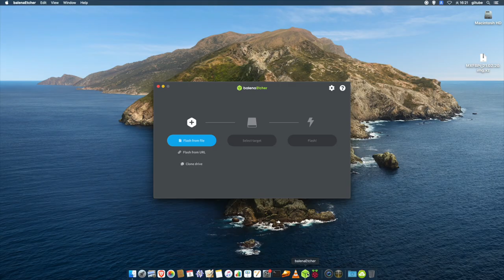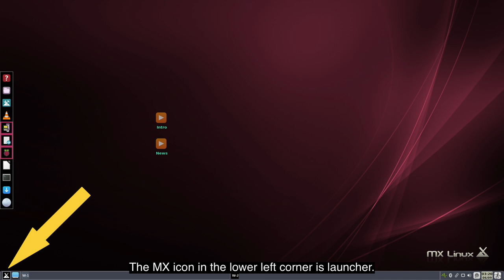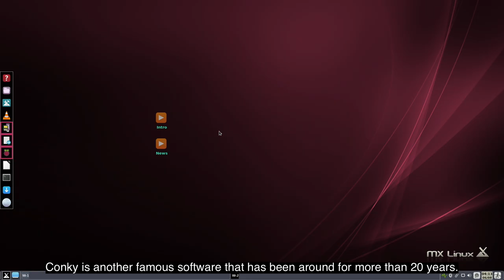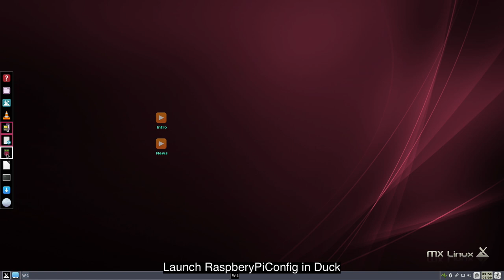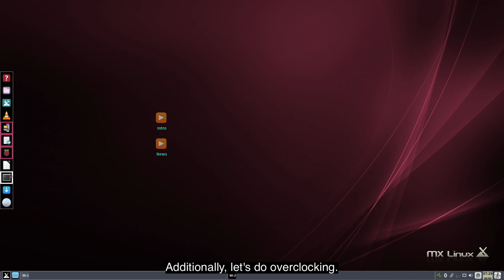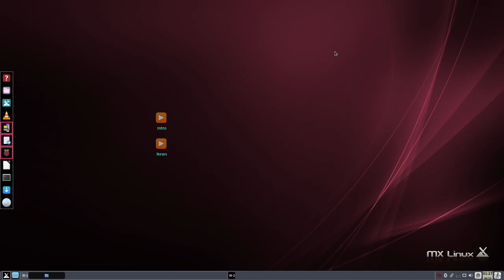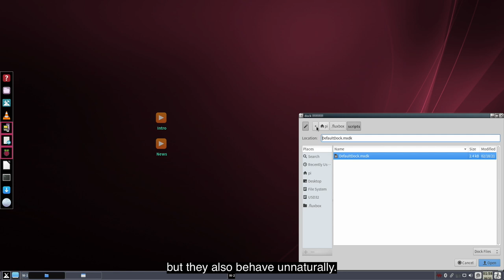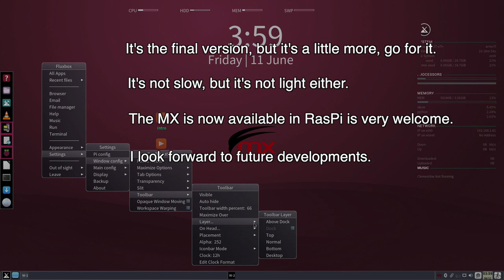Try MX Linux on RaspberryPi. Installation, language settings, Problem reports, etc.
Learn about the main features of MX Linux 19.4 on RaspberryPi.

sudo apt install jfbterm
sudo apt install fonts-noto-cjk
sudo apt install fcitx-mozc

OverClock :
arm_freq=2100
over_voltage=8
gpu_mem=256
gpu_freq=750
cma=256

sudo install neofetch
sudo apt install firefox-esr
sudu apt install chromium